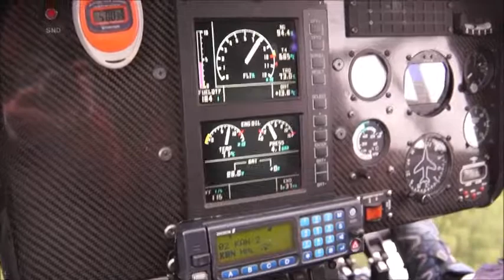Helikopter Kvikkjokk Tarraluopal